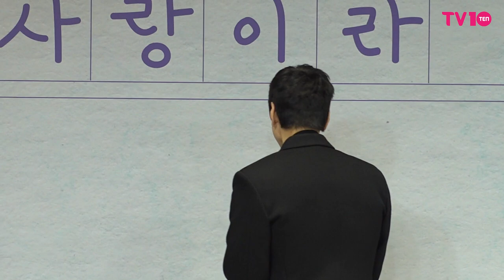봄이 벌써 왔네...비주얼 합 뭐야｜Disney+ '사랑이라 말해요' 제작발표회